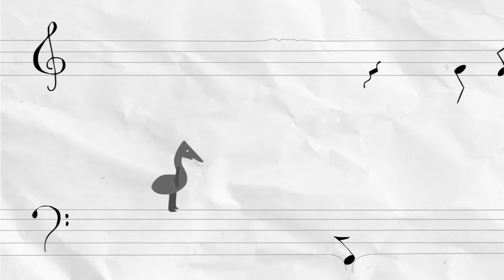Broken Lullaby Trailer